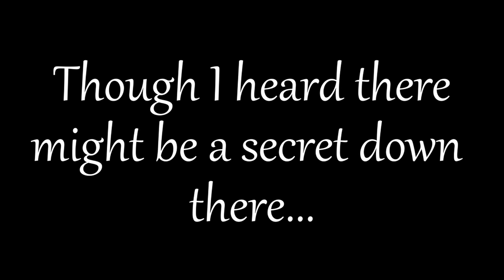Rex 101 | Risk of rain 2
So I got the hang of spider-robot-plant-thing...lemme show you!